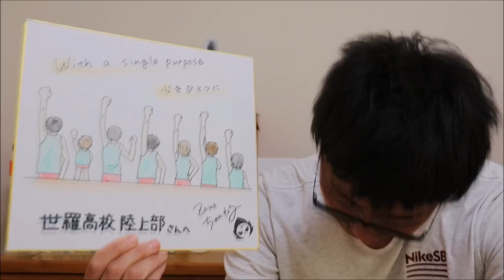【陸上】なぜ世羅高校を応援するのか？その理由を話します。【高校駅伝】